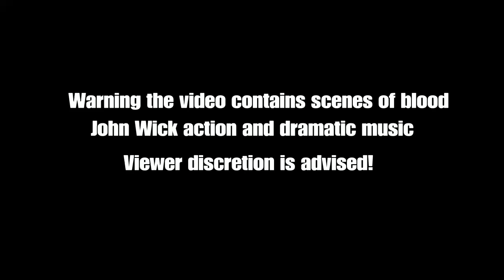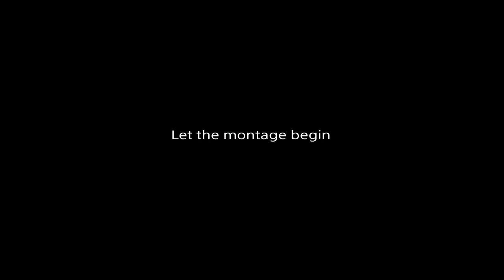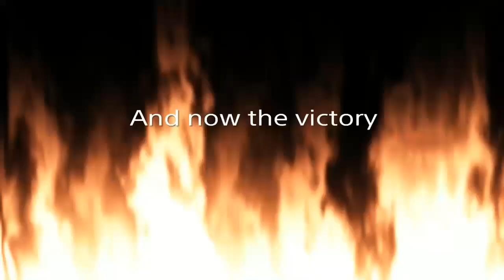Call of Duty: Vanguard Multiplayer. My luckiest and best moments. Montage!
Skills